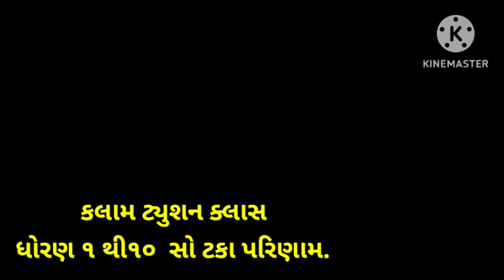કલામ ક્લાસીસની રજૂઆત 1 થી 100 એકડા અનોખા અંદાજમા.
1 to 100 Gujarati /Gujarati Ekda/ગુજરાતી અંક/ગુજરતી એકડાaducation